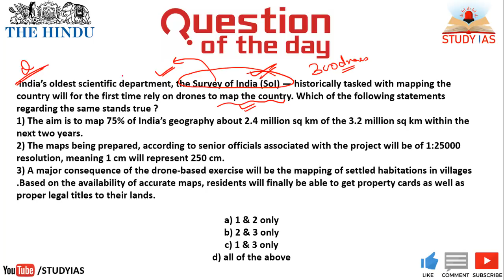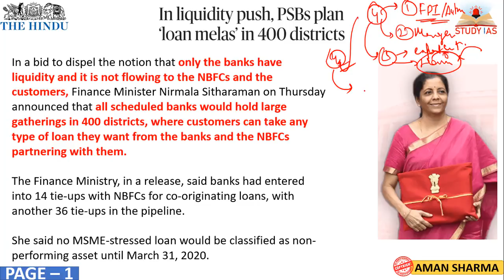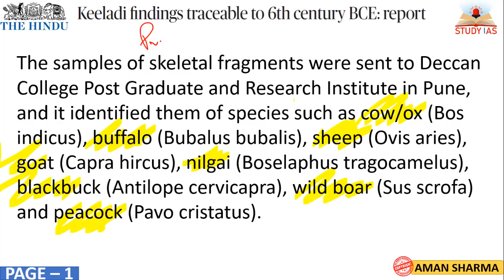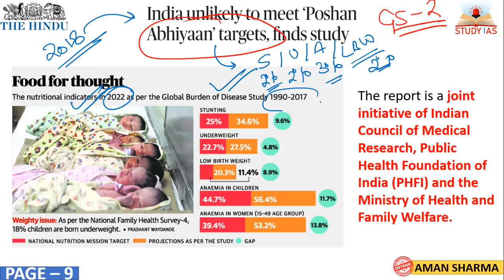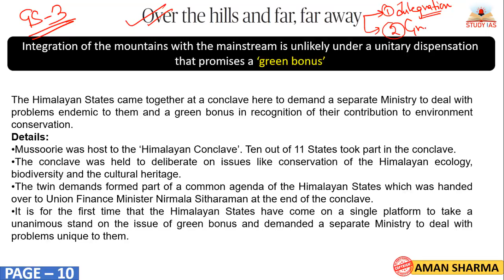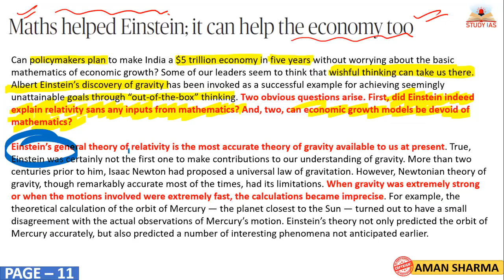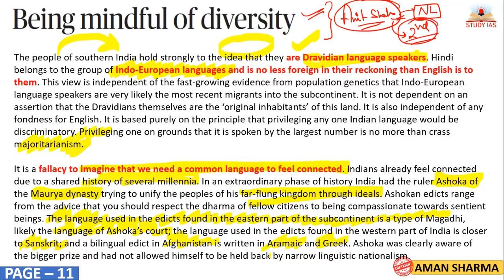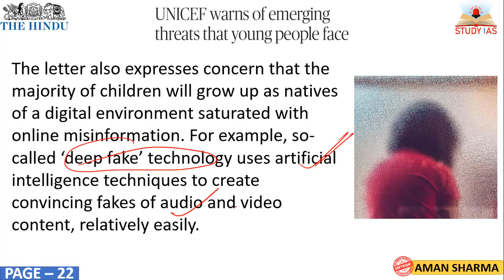20 September 2019 The Hindu Newspaper & EDITORIAL Analysis | Daily Current Affairs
STUDY IAS
9 SEPTEMBER 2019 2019 The Hindu Newspaper Analysis in Hindi (हिंदी में) - News Articles for Current Affairs The Hindu Newspaper Analysis in Hindi (हिंदी में) - News Articles for Current Affairs

9 SEPTEMBER 2019 - The Hindu Editorial Discussion & News Paper Analysis in Hindi [UPSC/SSC/IBPS] VeeR